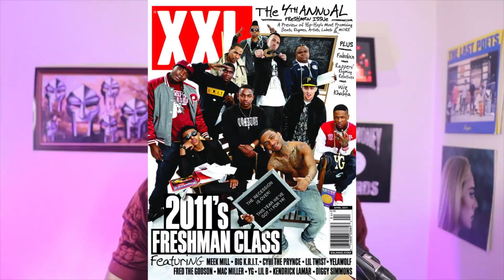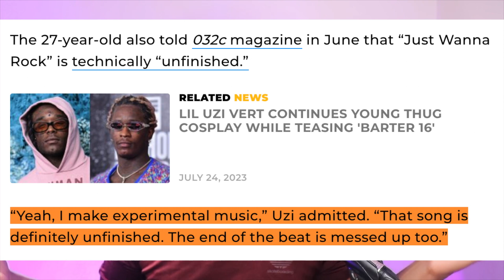ARE WE TOO OLD FOR RAP???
00:00 Intro
00:04 Where are the new school rappers?
00:46 Everything sounds SAMEY
02:00 Are we too old for Rap?
03:40 Kanye West
04:44 Lil Uzi Vert
08:03 Undeground rap kinda sucks rn too